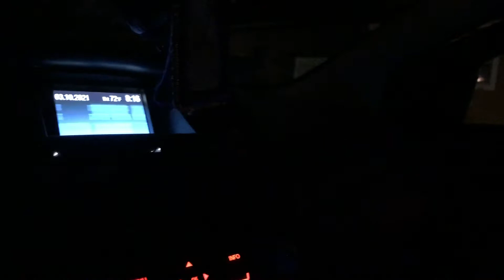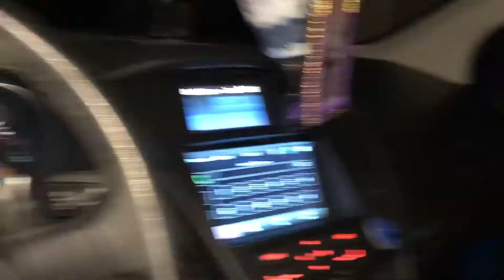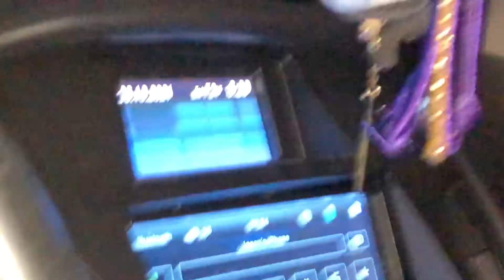David vs Edwin???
should we have a boxing match between david and edwin???